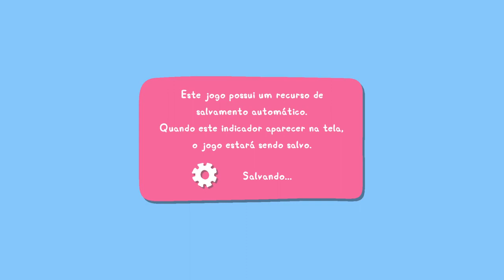My Friend Peppa Pig - Visitando os avós - Dublado em PTBR !!!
Entre numa aventura superdivertida com Peppa Pig. Crie seu estilo, conheça seus personagens favoritos e jogue no mundo da Peppa, como no programa de TV!

Data de lançamento inicial: 22 de outubro de 2021
Estúdio: Outright Games
Desenvolvedor: Petoons Studio
Plataformas: Nintendo Switch, PlayStation 4, Xbox One, Pc
Gêneros: Jogo eletrônico de aventura, Adventure

MÍNIMOS:
SO: Windows 7/8/10
Processador: Intel Core 2 Quad Q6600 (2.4 GHz) or AMD equivalent
Memória: 4 GB de RAM
Placa de vídeo: Gefoforce GT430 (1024 MB)
DirectX: Versão 11
Armazenamento: 5 GB de espaço disponível
Placa de som: DirectX Compatible
Outras observações: Windows Vista and DirectX® 9.0b and below not supported

RECOMENDADOS:
SO: Windows 10
Processador: Intel i5 7400 or AMD equivalent
Placa de vídeo: Radeon HD 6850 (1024 MB)
DirectX: Versão 11
Armazenamento: 8 GB de espaço disponível